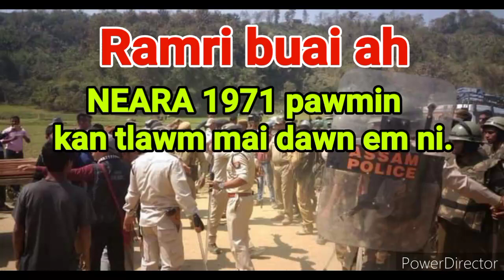Ramri buai ah - NEARA 1971 pawmin kan tlawm mai dawn em ni